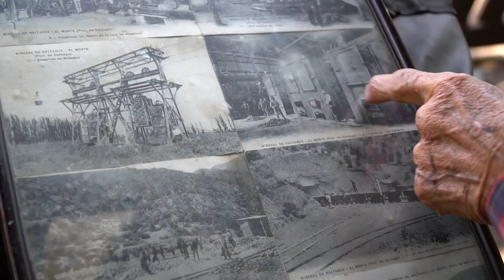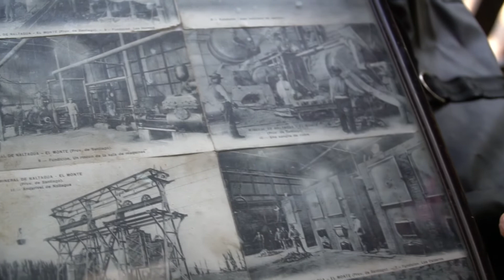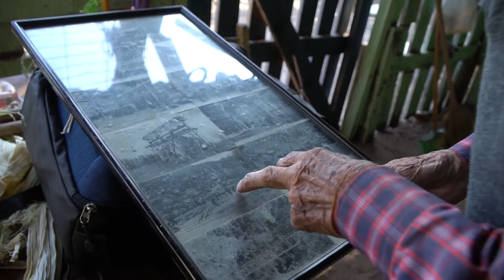Clorito, historia de la fundición de Naltahua.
Relato de don José Osorio "Clorito" de 99 años en la fundición de Naltahua, Patrimonio cultural histórico de Isla de Maipo.